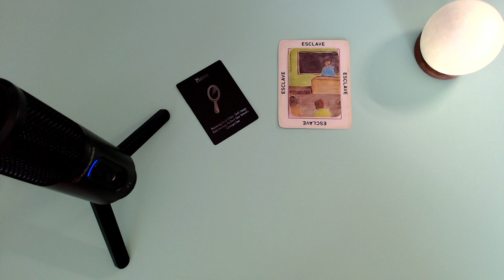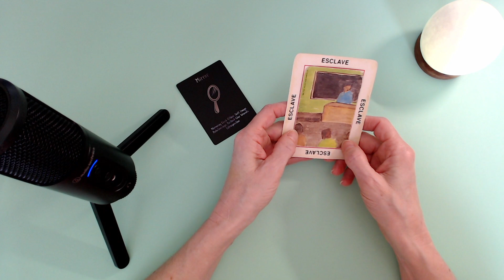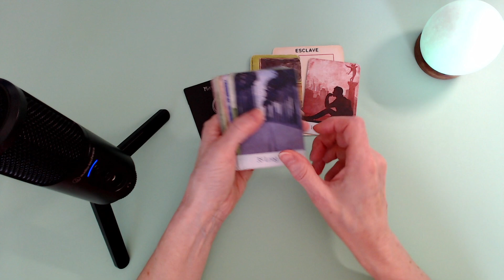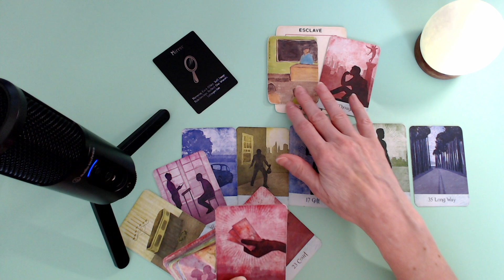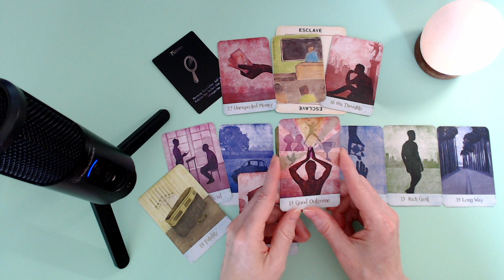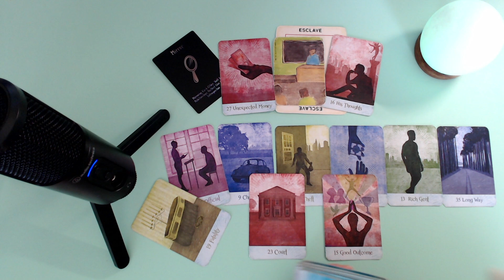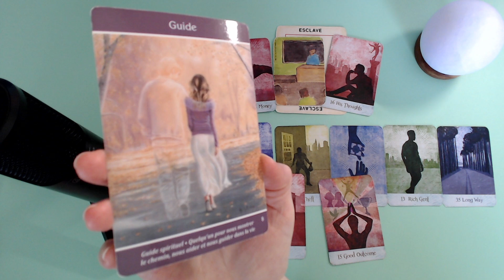Il subit sa réalité. Il y reste pour une question d'argent. Changement de travail?